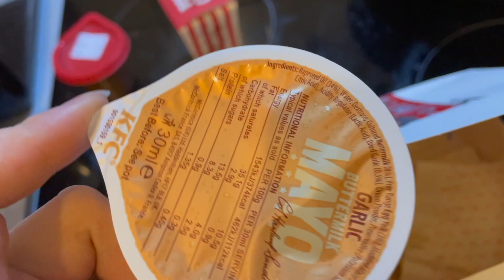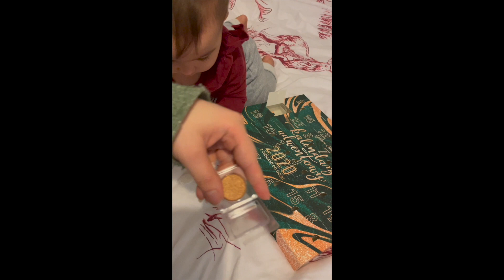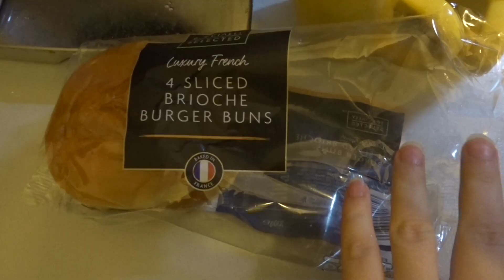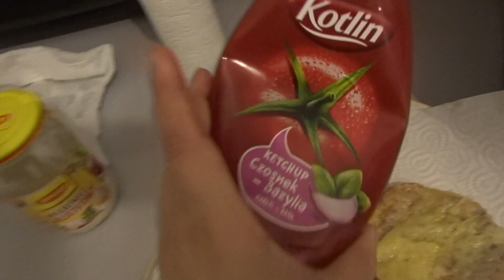Vlogmas 12&13&14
Zapraszam na kolejne dni  z nami ;)
Zaczynamy od otwarcia kalendarza z dnia 11. Tak wiem, myśleliście, że zapomniałam.
W dniu 12 troszkę sprzątania, bo przecież to  obowiązkowa gimnastyka każdej szanującej się  kobiety oczywiście przed świętami, bo my kobiety odpoczywamy przy  sprzątaniu
Z taką pomocą to żaden bałagan niestraszny.
Jak pięknie przy tym śpiewa? Jesteście ciekawi ?
W dniu 13 Troszkę dramy. Jesteście ciekawi, co tym razem zrobiła Sara?
Może chcecie zobaczyć Sarę w roli recenzentki? Bo właśnie dorwała się do kalendarzy.
Oczywiście ostatni dzień też rozrabiamy.  Bo z taką kruszynka nie da się nudzić.
Robimy pyszne borgerki pss sory za bałagan w kuchni ;) 😐😀😀

Pamiętajcie, że zawsze cieszy mnie każdy komentarz;💬💬💬
To taki Twój podpis :)🖋🖌📝
Osobisty znak Twojego Ja🏷🎎

📌📌📌Zapraszam Cię na Mój Kanał, 🔥🔥🔥🔥🔥🔥Zostaw suba.🔥🔥🔥🔥🔥
             😉 Naciśnij dzwoneczek 🛎🔔
                   👍👍Łapka do góry

🙂 Będzie  mi bardzo miło Gościć w Twoim domku.

nataliarozparaz9

Muzyka użyta w filmie pochodzi z biblioteki YouTube
Christmas Village Aron Kenny